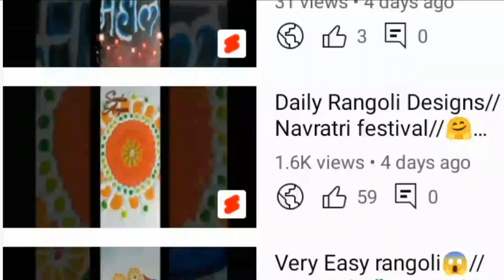Top Rangoli Designs 💗 2024 ll all Fastival Rangoli ll Diwali Rangoli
Kolam
Muggulu
Rangolis
rangoli art
dot rangoli
dots rangoli
dots
flower rangoli
flowers rangoli
rangoli video
rangoli tutorial
rangoli hacks
rangoli trick
rangoli dots
rangoli image
Simple rangoli
Quick rangoli
Easy rangoli designs
Daily rangoli
Everyday rangoli
Small kolam
Trending rangoli
Makarsankranti rangoli
Door rangoli
Small rangoli
Small muggulu
bhogi rangoli
Indian festival
Rangoli colors
Red rangoli
Christmas rangoli
Deepavali rangoli
Diwali padwa rangoli
Ganesh rangoli
Easy ganpati rangoli
Diwali
Diwali kolam
Diwali rangoli designs
Diya rangoli
Dhanteras rangoli
Bhaubij rangoli
Bhaiduj rangoli
Bappa rangoli
Ganpati rangoli design
flower rangoli
marigold flower rangoli
Leaf rangoli
satisfying video
satisfying rangoli videos
Sand art
relaxing video
relaxing rangoli
Peacock5
Peacock rangoli
Border rangoli
Rangoli border
Side rangoli
Chaurang rangoli
mandala
mandala art
stencil rangoli
mandala stencil rangoli
रांगोळी
रंगोली
मार्गशीर्ष महिना गुरुवार रांगोळी
महालक्ष्मी रांगोळी
संक्राती रांगोळी
मकरसंक्रांती रांगोळी
दररोज साठी रांगोळी
सोप्पी रांगोळी
रंगीत रांगोळी
मोराची रांगोळी
मोरपीस रांगोळी
दिवाळी रांगोळी
दीपावली रांगोळी दिवाली रंगोली
धनत्रयोदशी रांगोळी
धनतेरस रंगोली
वटपौर्णिमा रांगोळीनवरात्री रांगोळी
नथ रांगोळी
घटस्थापना रांगोळी
गणेश रांगोळी
गणपती रांगोळी
संकष्ट चतुर्थी रांगोळी
अंगारकी
मराठी सण
dipavali rangoli
diwali rangoli
dipawali rangoli
dhanteras rangoli
vasubaras rangoli